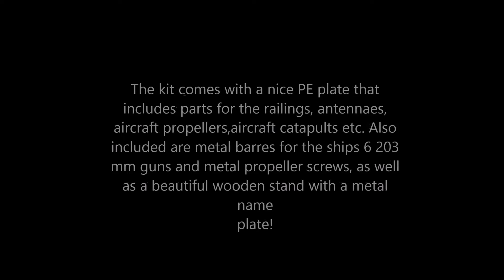Hasegawa 1/700 IJN Furutaka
Hasegawas IJN Furutaka, this is a limited special edition kit of the ship with full hull!. So I just had to get it, as I am a big fan of japanese heavy cruisers. The two ships of the class, furutaka and kako, were the first heavy cruisers of the imperial japanese navy and were absolutely beautiful ships. They had 8 inch guns, and very very fast, at almost 35 knots top speed. Their armour was however not that thick, only 76mm of belt armour protected the ship. The furutaka was able to carry teh powerful 610mm type 8 torpedo that could be fired from2 triple launchers, one on each side of the ship.